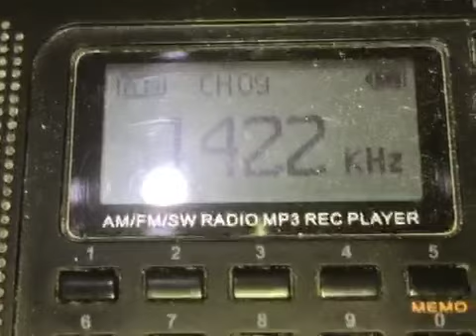AMBS DWBC-AM 1422 kHz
Advanced Media Broadcasting System DWBC 1422 kHz will be soon to planning as ALL Radyo Pambalita